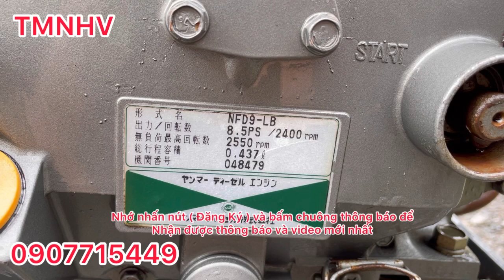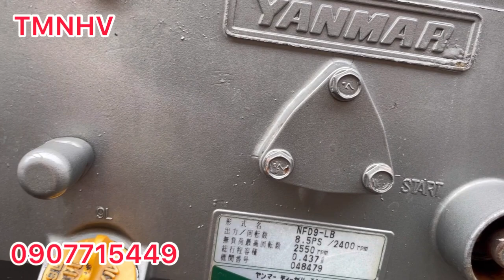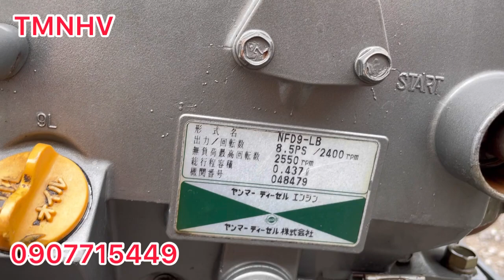Giới thiệu bộ giàn sới YH85 đẹp T.56